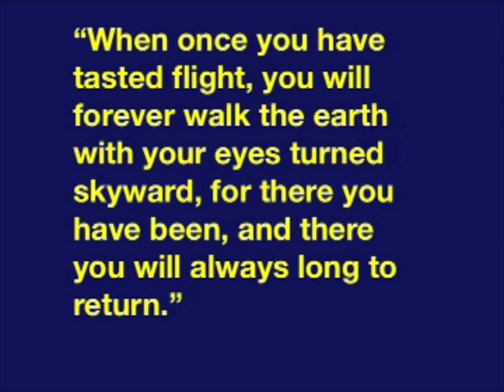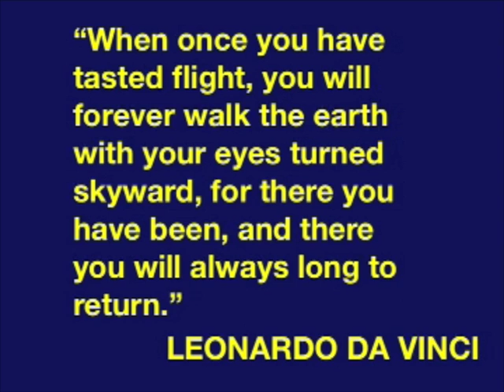Durham University Freefall Club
A short video showing some of the things you can do as a member of Durham University Freefall Club